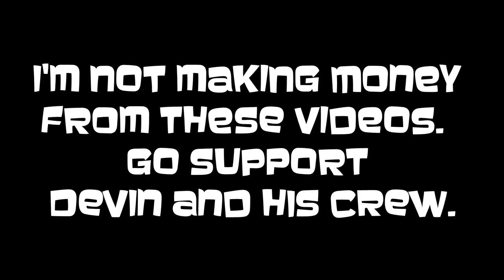Devin Townsend - Regulator - Ocean Machine In Its Entirety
Devin performed live concert of the entire Ocean Machine album.  This is Regulator from Ocean Machine: Biomech.  I AM NOT making money from these videos.  Do support Devin Townsend and everyone involved in this concert.